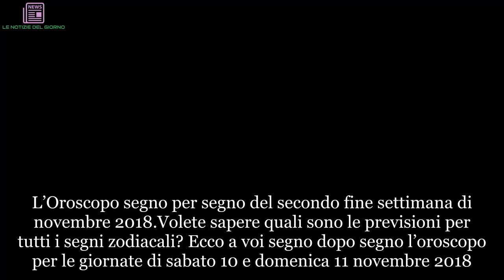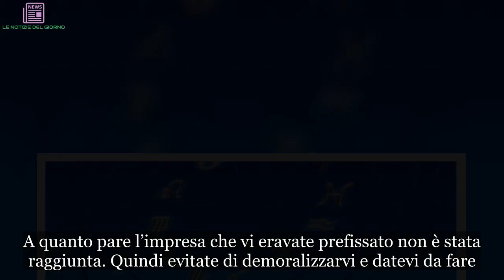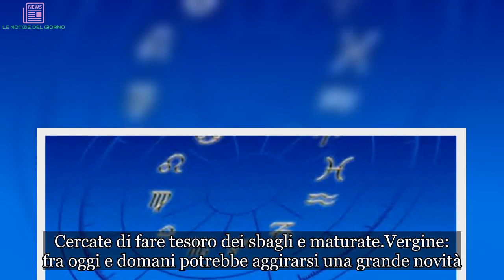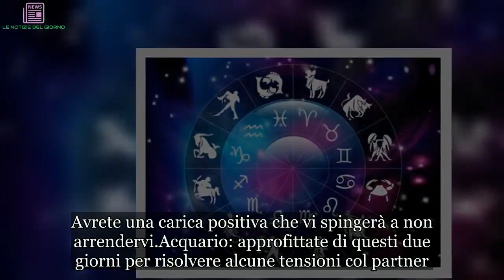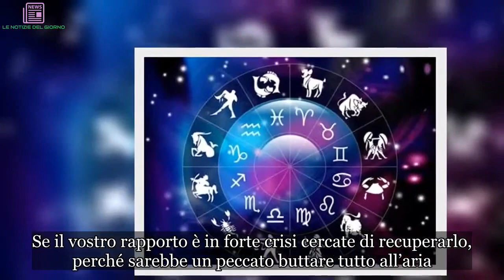Oroscopo del week-end: 10 e 11 novembre 2018, ecco i segni zodiacali al top | ULTIMI ARTICOLI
L’Oroscopo segno per segno del secondo fine settimana di novembre 2018
Volete sapere quali sono le previsioni per tutti i segni zodiacali? Ecco a voi segno dopo segno l’oroscopo per le giornate di sabato 10 e domenica 11 novembre 2018.

Ariete: sarete molto impegnati perché avrete degni impegni da rispettare. I fine settimana, quindi, sarete frenetici per la conclusione di alcuni affari. Andrà meglio da domenica.

Toro: in questi due giorni avrete la possibilità di fare delle scelte nette in campo lavorativo e amoroso. Molto probabilmente chiudere un rapporto e potreste iniziarne un altro.

Gemelli: in questo week-end potreste avere delle delusioni per un risultato non raggiunto. A quanto pare l’impresa che vi eravate prefissato non è stata raggiunta. Quindi evitate di demoralizzarvi e datevi da fare.

Cancro: il fine settimana sarà molto impegnativo e potreste fare anche degli straordinari. Fra oggi e domani, però, fate attenzioni alla persona amata altrimenti potrebbe arrabbiarsi.

Leone: in questi giorni avete fatto tanti errori sia in amore che sul lavoro, quindi potreste farne ancora nel week-end. Cercate di fare tesoro dei sbagli e maturate.

Vergine: fra oggi e domani potrebbe aggirarsi una grande novità. Qualcosa che potrebbe rivoluzionarvi la vita in tutti i sensi. Se siete single state attenti alle nuove conoscenze.

Ecco a voi gli altri sei segni dell’oroscopo
Bilancia: fine settimana all’insegno dei cambiamenti perché vi vorrete mettere in gioco. Inoltre vorrete avere dei momenti di passione con la persona amata.

Scorpione: in questo week-end i single state attenti perché potreste incontrare la persona giusta per voi. Riconoscerla non sarà difficile, ma servirà alcune resistenze che fino ad oggi vi hanno fatto rimanere senza un partner.

Sagittario: le coppie consolidate trascorreranno due giorni tranquilli. Sarà un fine settimana davvero indimenticabile. Ma anche i single potrebbero trovare la persona giusta. Evitate di rivangare il passato.

Capricorno: avrete tra le mani certe opportunità, quindi cercate di non farvele scappare. Avrete una carica positiva che vi spingerà a non arrendervi.

Acquario: approfittate di questi due giorni per risolvere alcune tensioni col partner. Se il vostro rapporto è in forte crisi cercate di recuperarlo, perché sarebbe un peccato buttare tutto all’aria.

Pesci: in questi giorni avete avuto dei successi in campo lavorati, ora arriveranno anche dal punto di vista sentimentale. Nel fine settimana si apriranno spiragli molto interessanti per voi e la voglia di amare una persona la farà da padrone.

Appuntamento alla prossima settimana con la rubrica che riguarda l’oroscopo.